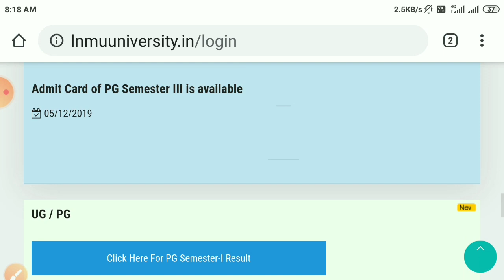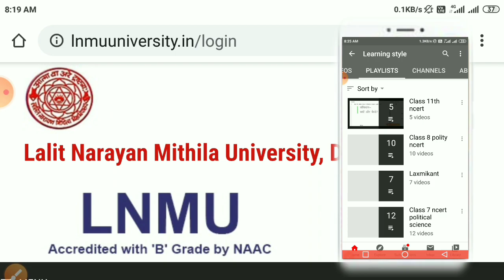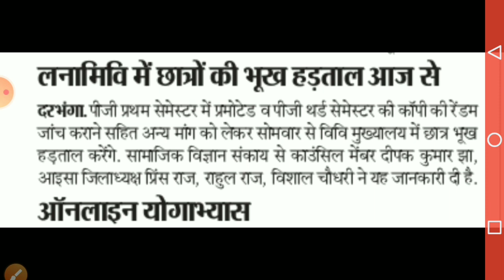Lnmu में छात्रों के भविष्य के साथ खिलवाड़||आज से होंगे भूख हड़ताल..जानिये क्यों||Lnmu big update#20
Lnmu pg 1st semester result 2020.
Lnmu pg 2nd semester Exam date 2020.
Lnmu Pg 3rd semester result 2020.
Lnmu Pg 4th semester Exam date 2020.
Lalit narayan mithila University darbhanga.
ललित नारायण मिथिला विश्वविद्यालय दरभंगा ब्रेकिंग न्यूज.

6)सहयोग राशि देने के लिए इस Link पे Click करे. A) PayPal
*B)

*जीवन अच्छे से जीने के लिए पर्यावरण पर रखे ध्यान 🙏🙏please🙏🙏पर्यावरण को दूषित ना करे.